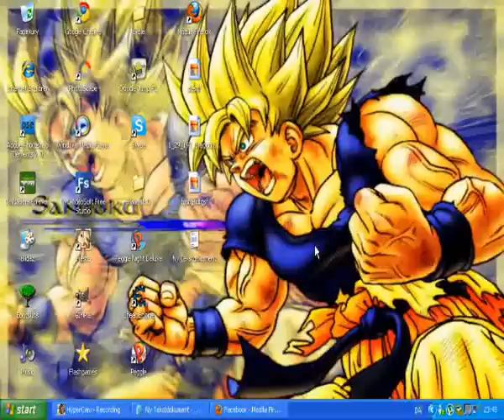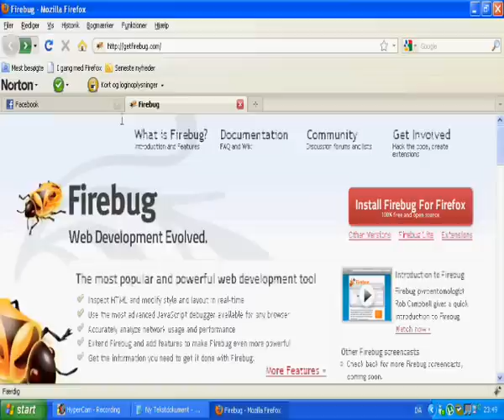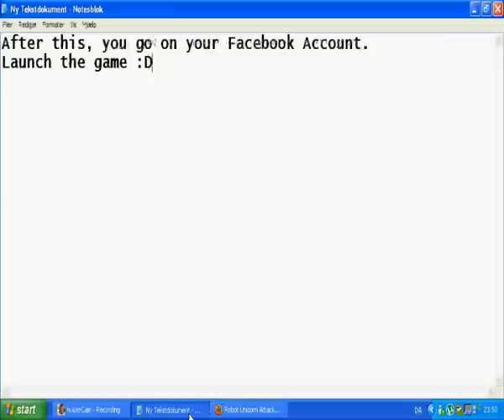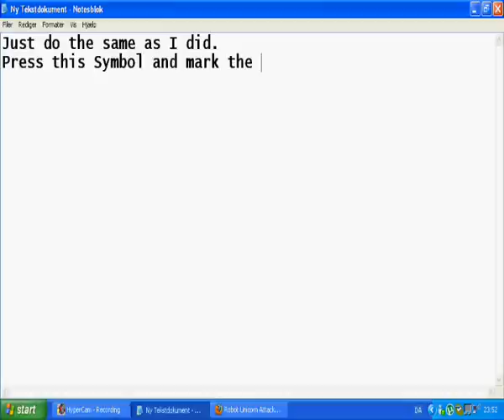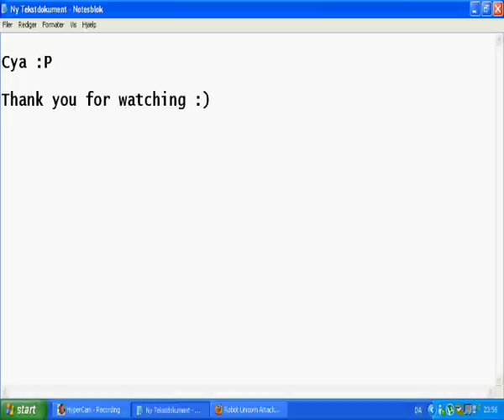How to Cheat on Robot Unicorn Attack - With Firebug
50 cent ft Jeremih - Down on Me